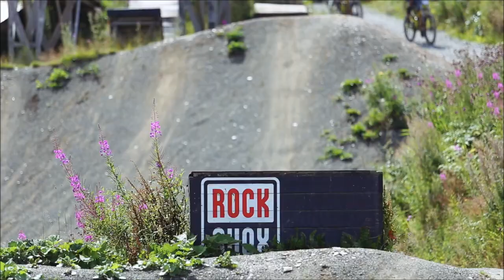Drops A bis Z - alles was Du dazu wissen musst! MTB FAHRTECHNIK ONLINE-COACHING #10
Hi Leute! :) Drops im natürlichen Gelände und in Bikeparks meistern - das wollen viele Biker/in
nen . Doch welche Drop-Skills braucht man dafür bzw. welche sollte man trainieren? Es folgen noch 5 weitere Tutorials aus dieser Serie. INFO: Hier kannst Du Marc als Coach buchen ODER lass Dich von Marc zum Fahrtechnik-Coach ausbilden, hier alles zur BEP Ausbildung